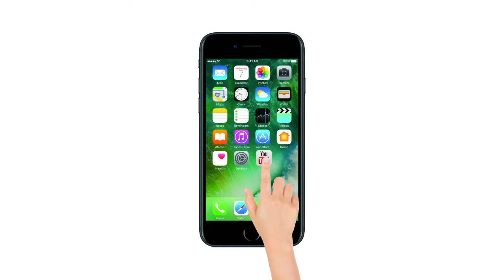TMC workers stage rail roko protest in WB's Hooghly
All India Trinamool Congress (TMC) workers staged a rail roko protest in Hooghly's Rishra over the ongoing CBI issue. TMC accused BJP of resorting to political vendetta. Meanwhile, West Bengal Chief Minister Mamata Banerjee has sat on her Save the Constitution dharna at Metro Channel, Kolkata. Kolkata Police Commissioner Rajeev Kumar is also present. Earlier, CBI team had landed at the residence of Kolkata Police Commissioner Rajeev Kumar. All five CBI officers who were detained by Kolkata police have been released.